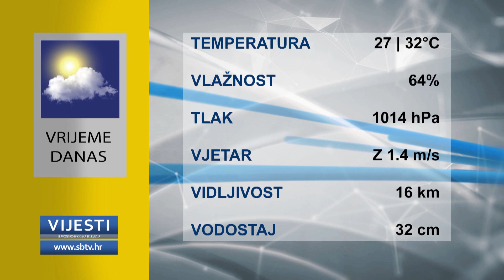SBTV - Vijesti u 12:30 - 13.09.2023.